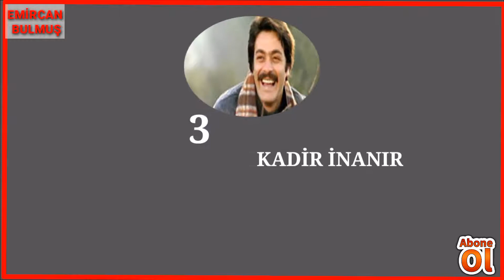YEŞİLÇAM'IN EN YAKIŞIKLI 10 ERKEK OYUNCUSU HD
Merhaba!

Liste 10

1) TARIK AKAN
2) CÜNEYT ARKIN
3) KADİR İNANIR
4) EDİZ HUN
5) KARTAL TİBET
6) GÖKSEL ARSOY
7) MURAT SOYDAN
8) AYHAN IŞIK
9) İZEET GÜNAY
10) AHMET MEKİN

HAZIRLAYAN; Emrullah KAYA